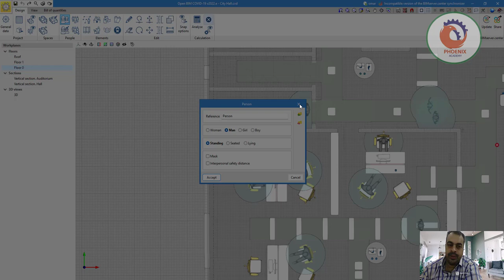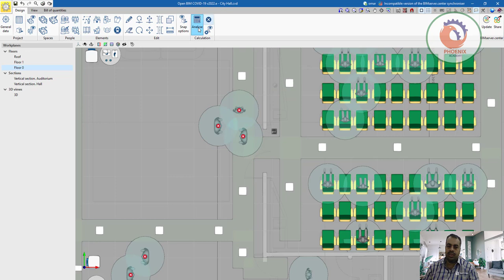Open BIM COVID 19 تطبيق تقنية BIM المفتوحة في مكافحة COVID 19